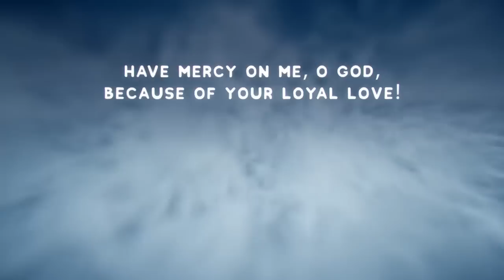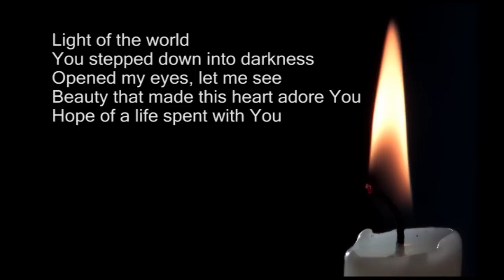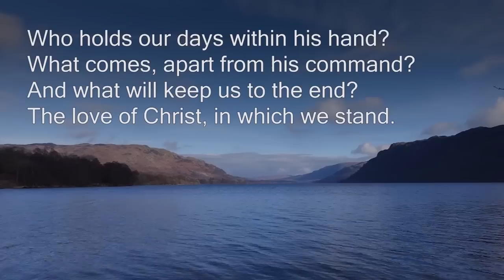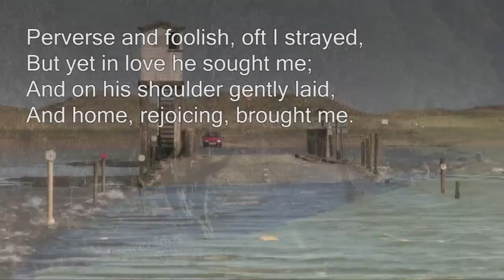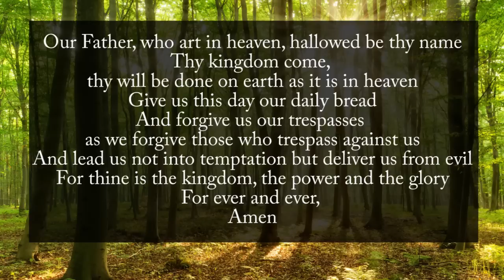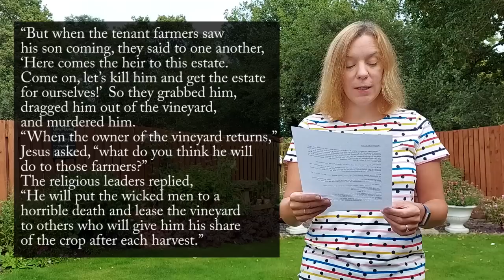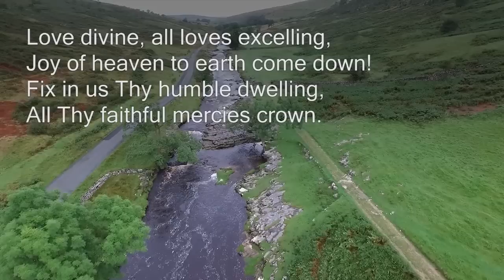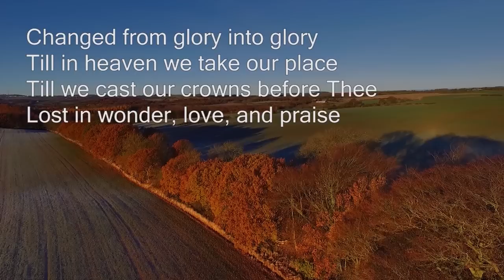Sundays from Silksworth 4th October 2020 Christ the Cornerstone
Welcome to worship from online New Silksworth Methodist Church.
Join us for worship as we look at Jesus' Parable of the Wicked Tenants.
Preacher: Rev Richard Bainbridge

CCL# 87235